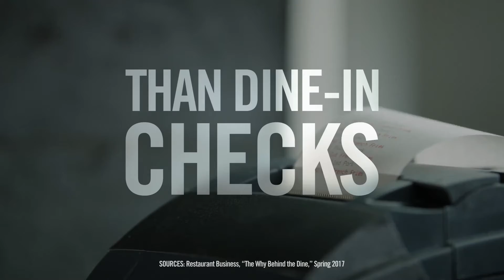McCain Takeout & Delivery Proposition Video 1080p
Who averages higher checks Dine In or To-go? To-go does and you need make sure that you are delivering a successful order to your customers! Simple menu, the right fry and smart packaging are key to your success!